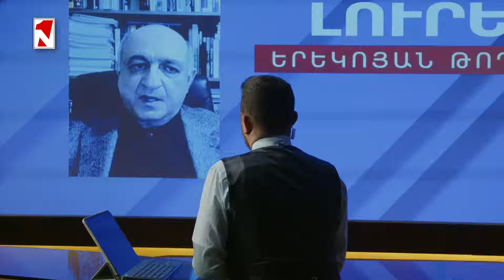Մեր եզակի ուժեղ կողմերից է քաղաքակիրթ աշխարհի աջակցությունը